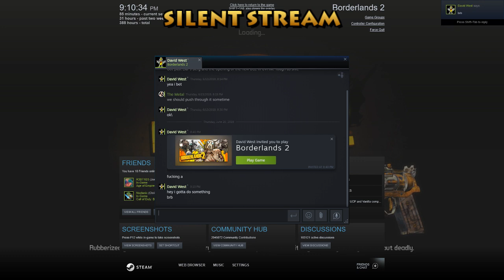Saving the BananaMan's butt in Ultimate Vault Hunter Mode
From a silent stream, as the visual suggests, where I was helping a buddy in Borderlands 2. I told him it was gonna get too hard if I hopped in 14 levels above him, but did he listen? No... no he did not.